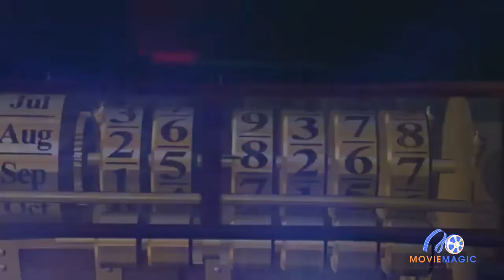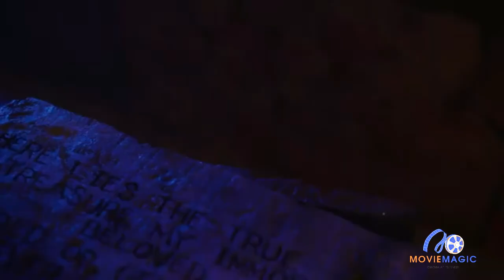Time Crafters: The Treasure of Pirate's Cove | Official Movie trailer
TIMECRAFTERS: THE TREASURE OF PIRATE'S COVE is the story of how Josh (Casey Simpson) and his friends find a pirate's treasure map while beachcombing one day. Little could they imagine that the very same day, a group of pirates from the 18th century wash up on the same shore, and they're after the very same map. Pirate Geoffrey Pistol (Eric Balfour) is convinced the map will lead to the infamous Captain Kidd's lost treasure. Hot on Pistol's heels is the vengeful Captain Lynch (Malcolm McDowell), who was betrayed by Pistol and will stop at nothing to get the treasure himself.